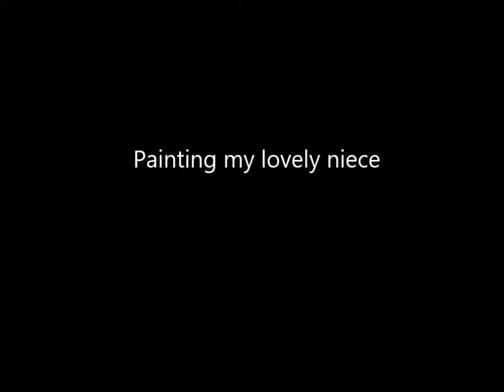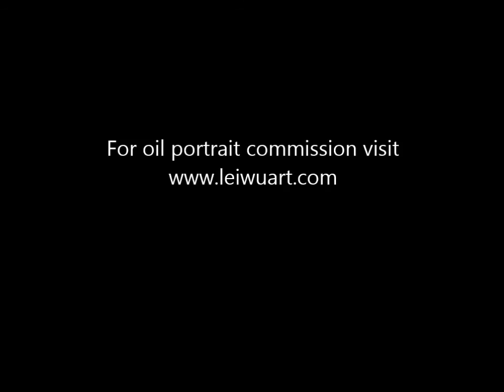Alla Prima Portrait Painting Demo by Lei Wu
For more information regarding commissioning a portrait painting in oil please see my